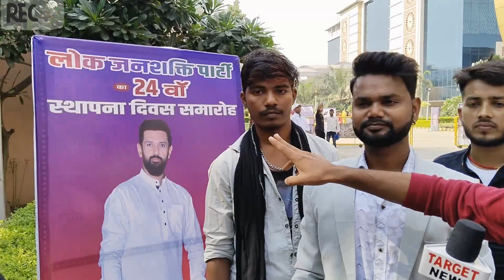चिराग पासवान के फैन गाना गाकर गर्दा उड़ा दिया लोक जनशक्ति पार्टी की स्थापना दिवस के अवसर पर 😱😱